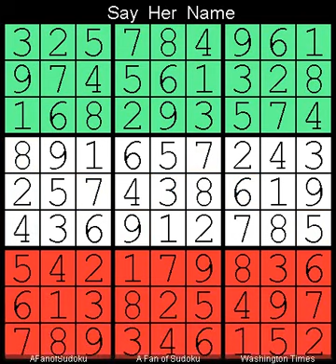How to Solve Washington Times Sudoku Difficult 1 January, 2024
Description
- Pair
- Locked Candidates Pointing
- Washington Times Sudoku Difficult  1 January, 2024

- Cheers

سودوكو
ซูโดกุ
数独
스도쿠
судоку
सुडोकू
സുഡോകു
סודאָקו
ਸੁਡੋਕੁ
சுடோகு